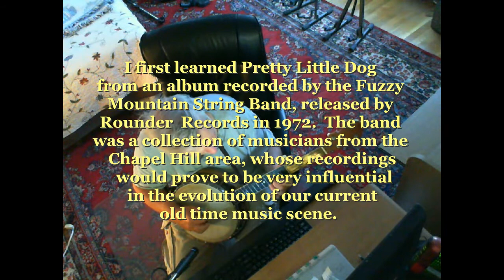Pretty Little Dog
This Dorian mode tune comes originally from West Virginia fiddler Lee Triplett  (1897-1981).  I am three finger picking my short scale, semi-fretless Paramount, in a variant of open A (aEABE), with the 2nd string tuned down a half step.